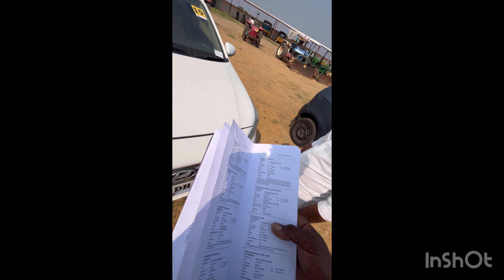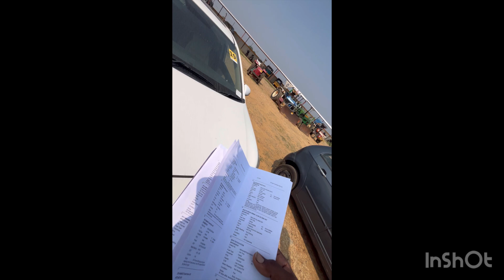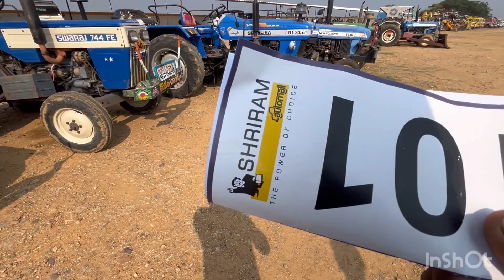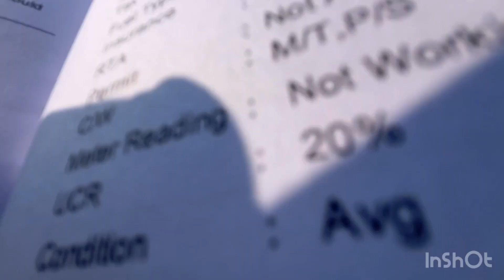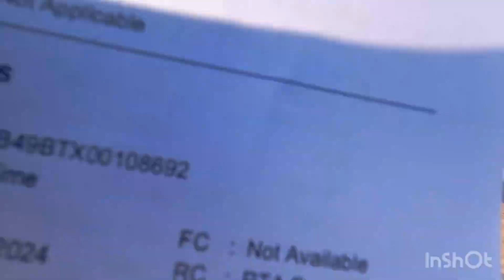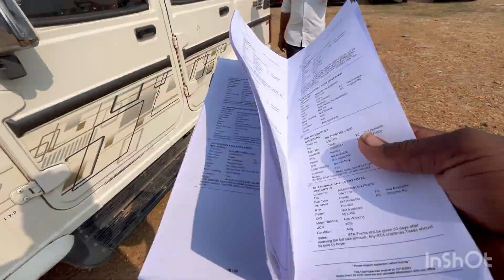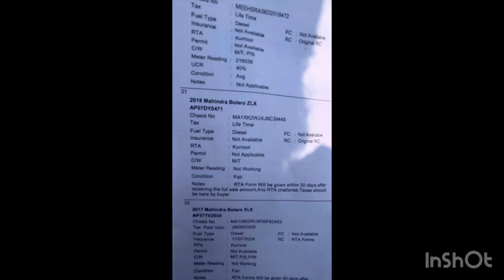car 😱Kurnool Shriram, Auto malls 👮‍♂️వేలం పాట 🚗కార్లు 🚜🚙🛺// Bolero /Scorpio. Tractors.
Car#car

ఈ వేలం పాట  వచ్చేసి కర్నూలు జిల్లాలోని శ్రీరామ్ ఆటో మాల్ జరుగుతుంది